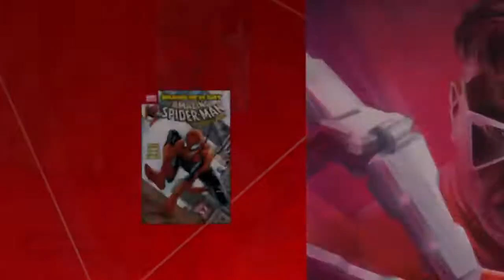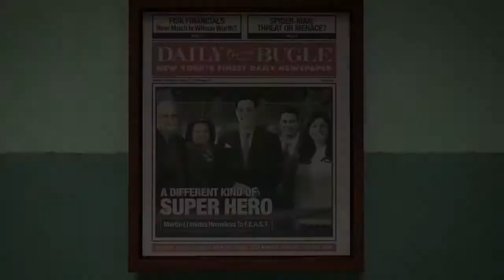SPIDERMAN PS4 - The Importance of Marvel’s Spider-Man Official NEW Trailer PS4 (PSX 2018)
Marvel’s Spider-Man - The Importance of Marvel’s Spider-Man Official NEW Trailer PS4 (PSX 2018)
Get a behind-the-scenes look at how Insomniac Games, in collaboration with Marvel Games and PlayStation, is building a blockbuster action experience where Peter Parker and Spider-Man’s worlds collide.

Spider-man PS4 releases June, 30, 2018

If you reached this far in my description that means your awesome.